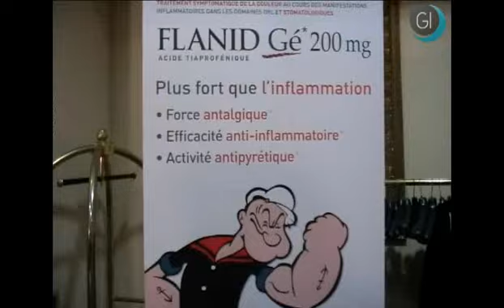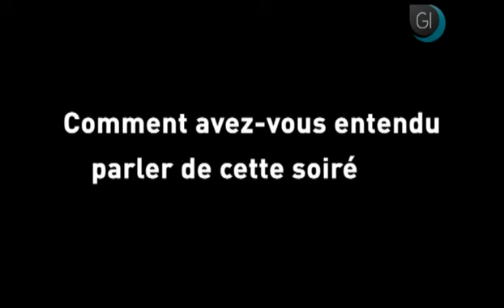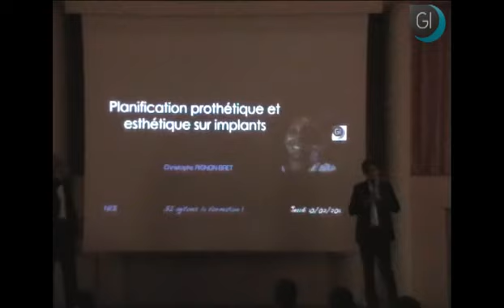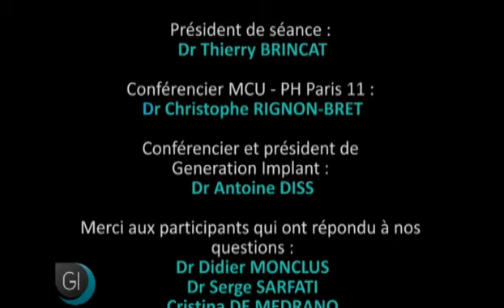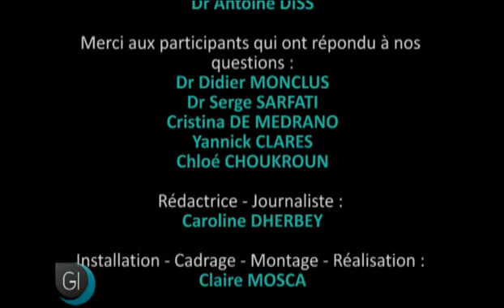Conférence Generation Implant du 10 fevrier 2011 : Le défi esthétique en implantologie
Reportage réalisé par GI TV lors de la soirée de conférence de Generation Implant sur le défi esthétique en implantologie.

La scéance était présidée par le Dr Thierry BRINCAT - Chirurgien dentaire, Diplômé d'universite de Chirurgie et de Prothèse Implantaire (faculté de Lyon), Exercice exclusif en implantologie à Toulon, Président fondateur du Study Group Varois Implantaire.

Les conférenciers étaient :
Dr Christophe RIGNON-BRET - Maître de conférences des universités Paris Descartes, Chirurgien dentiste, Praticien hospitalier, Docteur en Sciences de l'université Paris 11, Ancien président SFDE, Exercice privé à Paris.
Titre de la conférence : Planification prothétique et esthétique sur implants

Dr Antoine DISS - Chirurgien dentiste, Docteur en Sciences, Ancien interne des hôpitaux de Nice, Ancien Assistant en Paro-Implantologien Président fondateur de Generation Implant, Exercice privé Nice.
Titre de la conférence : Greffe de conjonctif et esthétique sur implants.